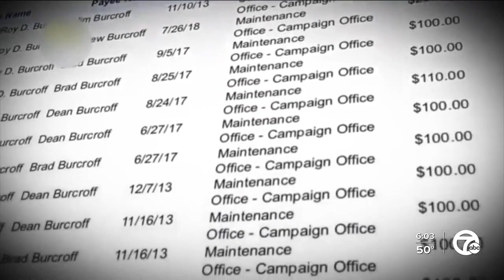Grand jury subpoenas Romulus mayor's campaign records following 7 Investigation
A federal grand jury subpoenaed the campaign records of Romulus Mayor LeRoy Burcroff after a 7 Investigation revealed a slew of questionable expenses the mayor would later reimburse.